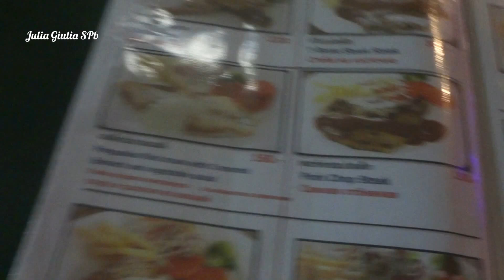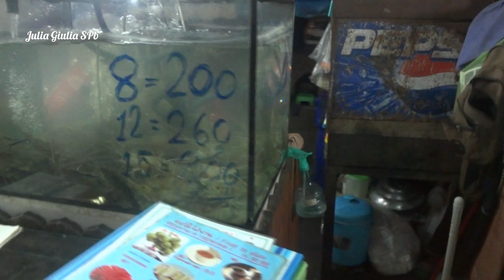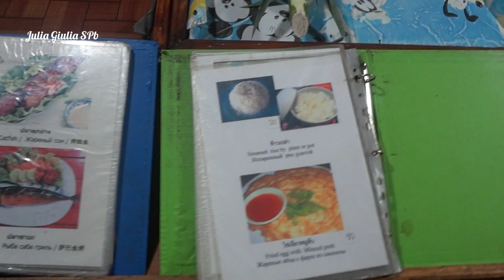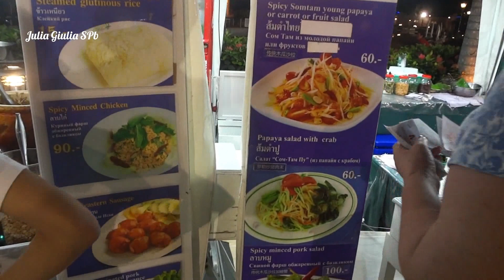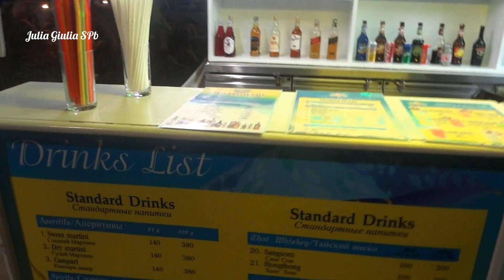Влог #5 ПАТТАЙЯ ТАЙЛАНД ► ЦЕНЫ НА ЕДУ * В кафе, на рыбном рынке, на фрукты и соки ∥ ВЕСНА 2016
Обзор цен в Паттайе! Сколько стоит покушать в кафе? Цены на обед и ужин; сравниваем в разных местах! Цены на морепродукты, фрукты; танцы в кафе! МОЙ НОМЕР В ОТЕЛЕ Амбассадор МОИ ПОКУПКИ ИЗ ТАЙЛАНДА

Привет! Это видео о поездке в Тайланд и об отдыхе в солнечной Паттайе в марте 2016 года.

Prices for food, fruits and juices  in Pattaya, Thailand (spring 2016).

Цены в Тайланде. Цены в Паттайе. Цены на продукты в Паттайе. Жизнь в Тайланде. Цены на еду в Паттайе 2016. Обзор цен на еду продукты в Тайланде 2016. Отзыв об отдыхе в Тайланде 2016. Отдых в отеле Амбассадор Паттайя 2016. Отдых в Тайланде 2016. Джомтьен. Пляж Джомтьен. Хорошие ли номера в отеле Амбассадор (Тайланд)? Есть ли балконы в номерах отеля Амбассадор Tower Wing? Обзор отеля Амбассадор Паттайя.
Отзыв туриста об отеле Амбассадор Паттайя. Отзыв туриста об отеле Ambassador Tower Jomtien. Влог отель амбассадор паттайя. Отдых в Паттайе 2016. Путешествие в Тайланд 2016. Поездка в Тайланд 2016. Тайланд весной. Таиланд в марте. Пляж отеля Амбассадор. Пляж отеля Ambassador City Jomtien. Отзыв об отдыхе в Тайланде. Отзыв об отеле Амбассадор Паттайя. Отзыв об отдыхе в Паттайе 2016 Ambassador Hotel. Влог Тайланд 2016. Влог Паттайя 2016 отзывы туриста об отеле амбассадор. отзывы туриста об отдыхе в тайланде 2016

Съемки производились в марте 2016 года.
// March 2016